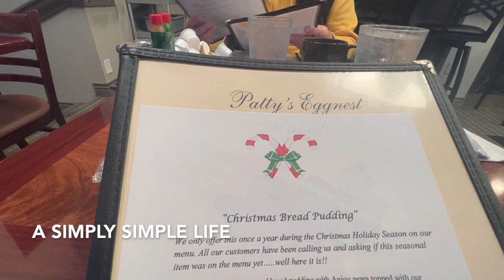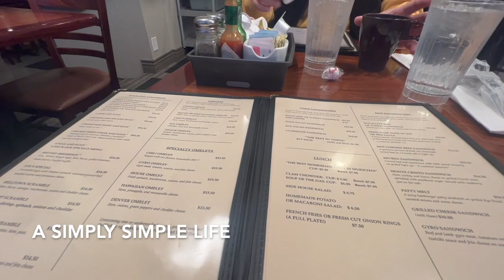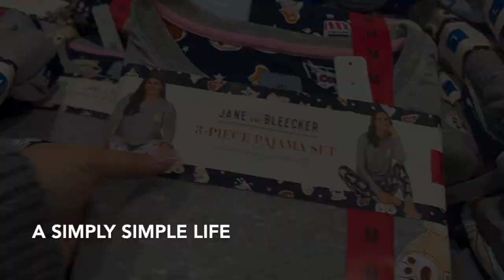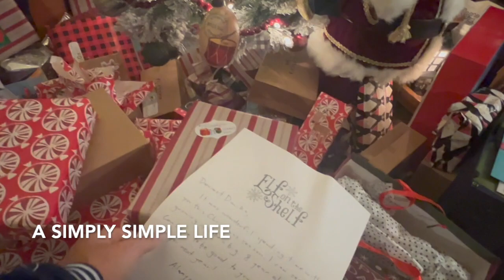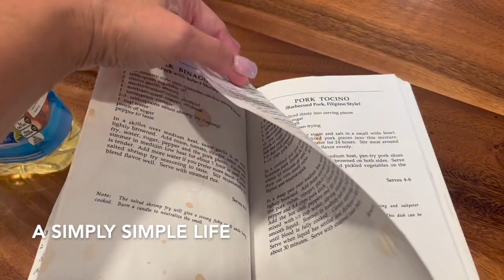VLOG: Last Minute Christmas Shopping AND Cook With Me: Filipino Menudo and Pancit